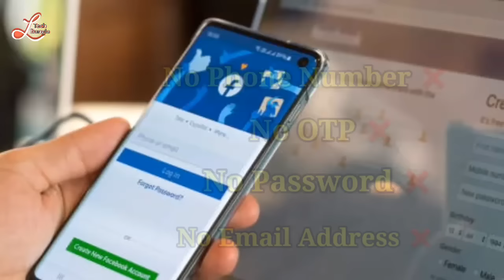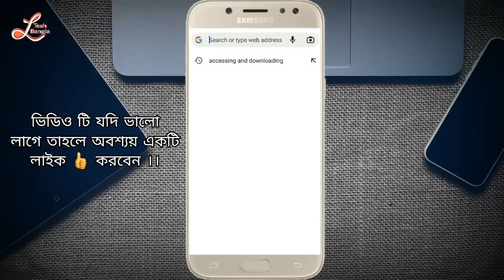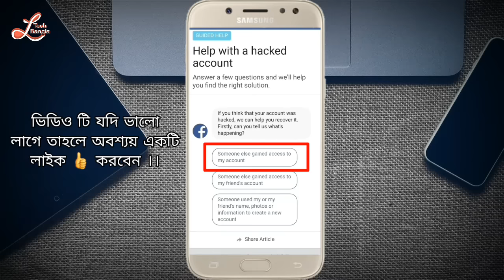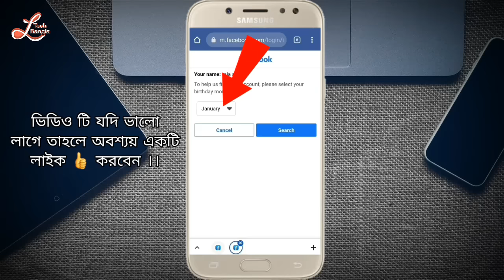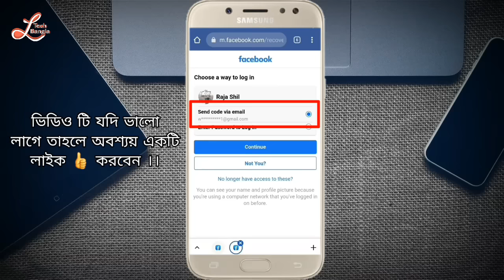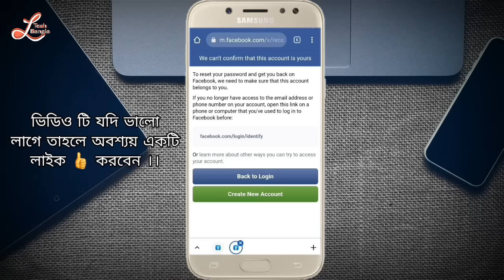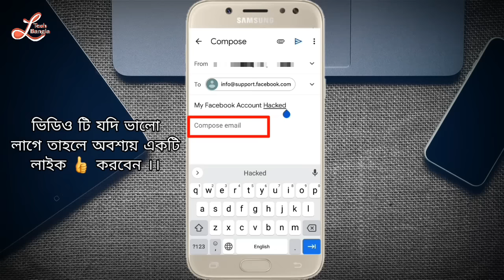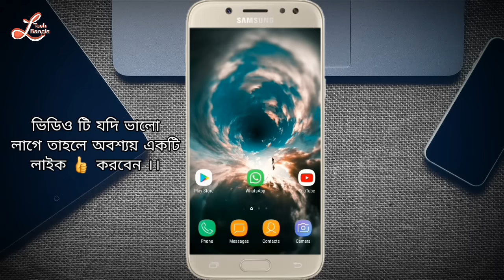হ্যাক হওয়া ফেসবুক আইডি ফিরে পাওয়ার পদ্ধতি ! How to Recover Hacked Facebook Account in Bangla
Recover Hack Facebook Account || How to Recover Hacked Facebook Account 2022 in Bangla || Hack facebook account recovery 2022

Facebook Contact Email -

    I believe my Facebook account has been hacked, my Facebook account has been hacked and someone else is using it without my permission.  When I try to log in to my Facebook account, it says that your password is wrong.  Enter a new one.  I've tried all sorts of ways to log in, but none of them work.  Because at the moment, I no longer have access to that email or phone number.  I lost it all, here I have provided all the relevant details and evidence, and I really believe you will help me soon. Thank You.

Profile link -

Others details -

Please Find The Attached Yours Faithfully ,
Raja Shil.

@LoharTech Bangla

Dipankar Lohar - from West Bengal (Gangarampur).